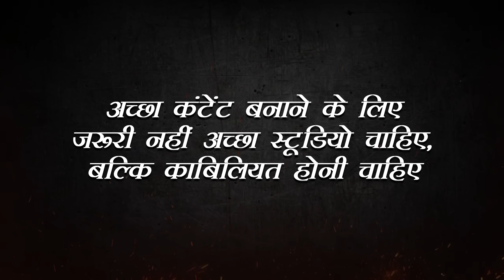Studio Dismantle after Termination - Bohot emotional hu aaj